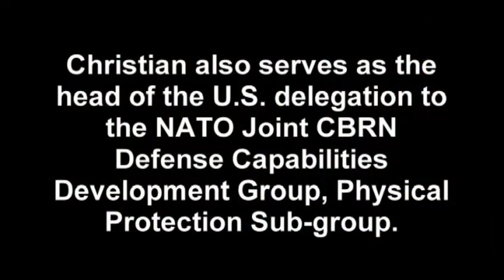Army engineer strengthens international ties in CBRN defense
ABERDEEN PROVING GROUND, Md. -- A U.S. Army engineer is bringing the expertise of America's military scientific community to ensure America's allies are safe from chemical and biological agents.